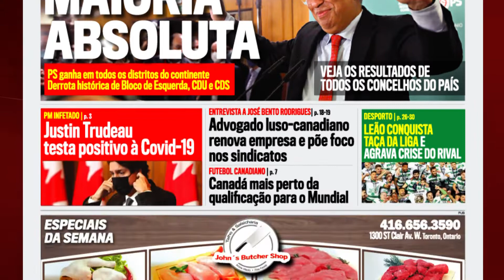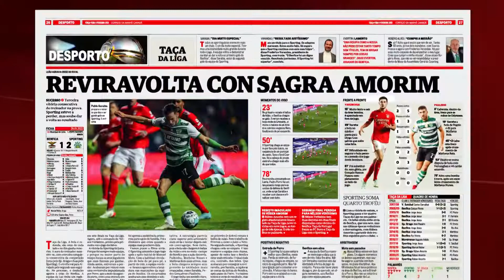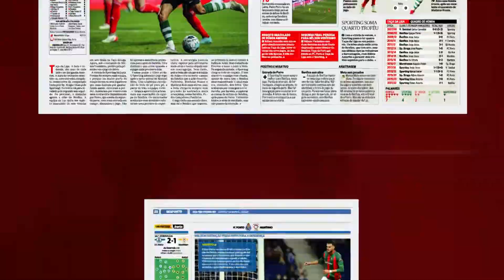Destaques do jornal Correio da Manhã Canadá - Edição 1 de fevereiro 2022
Destaques do jornal Correio da Manhã Canadá
Edição 1 de fevereiro 2022